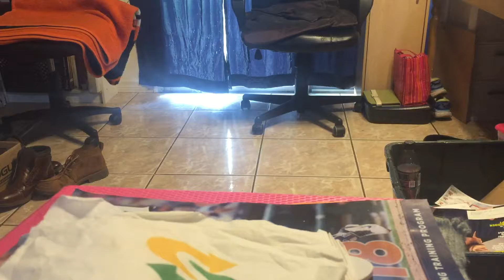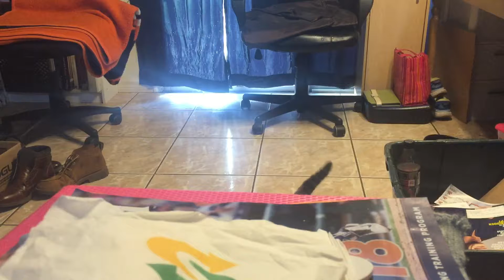YOU WON’T BELIEVE HOW HIGH LITTLE LIV JUMPS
Playing with my mom’s cat for 10 minutes.